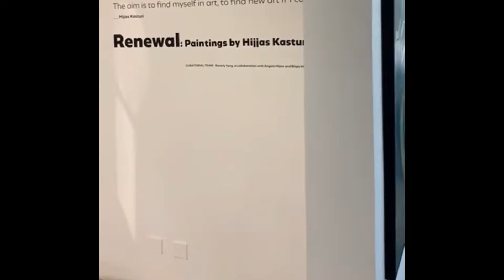Hijjas Kasturi Life After Retirement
Theory of Modern Architecture
Hijjas Kasturi Architect Biography
For Presentation only.